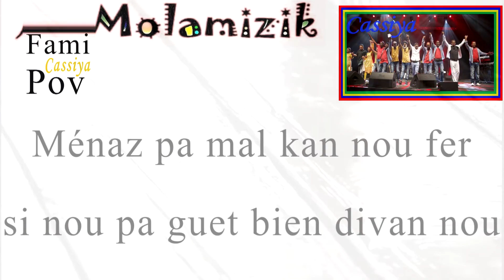Fami pove & paroles : Pauvreté Encore une réalité dans le paysage mauricien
combattre l'extrême pauvreté c'est possible. Nous diaspora mauricienne nou kapav fer nou par .